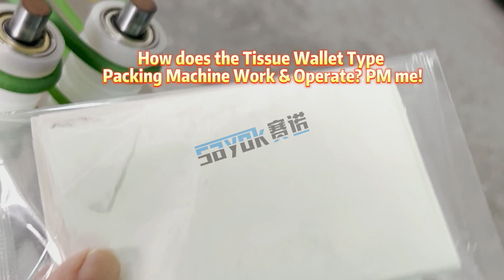Restaurant Tissue Wrapping Machine Wallet Type Packing Machine With Dipped Glue | SAYOK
Sayok is a professional packing machine manufacturer with several year experiences. We always produce high quality machine with competitive price.